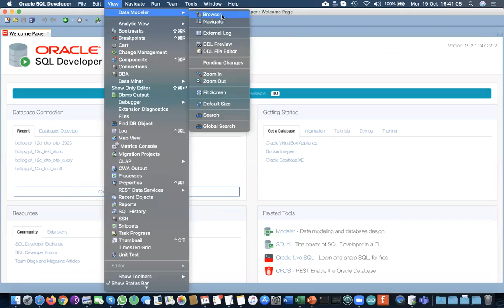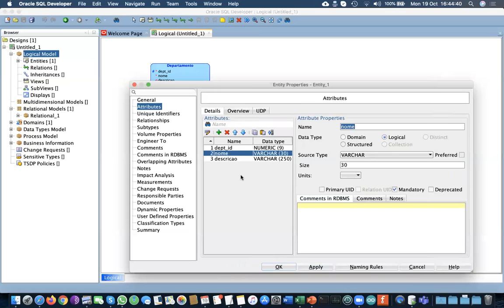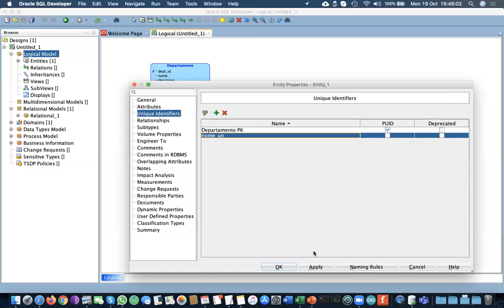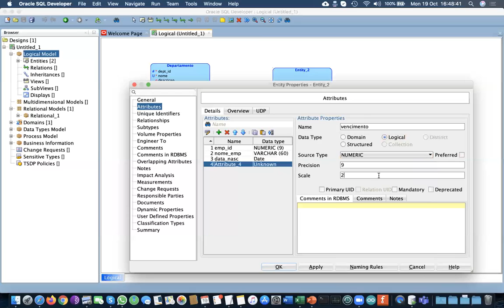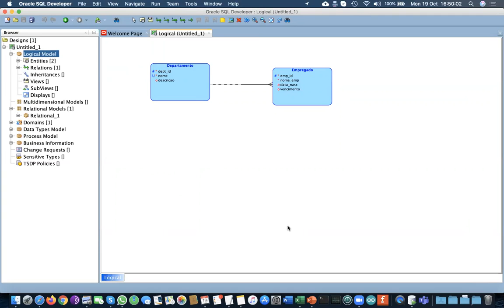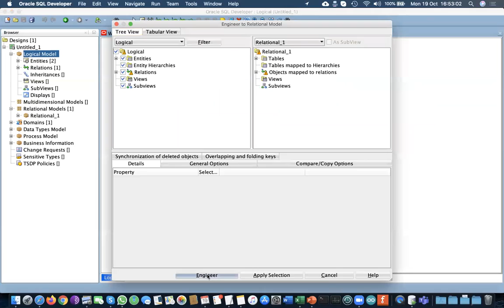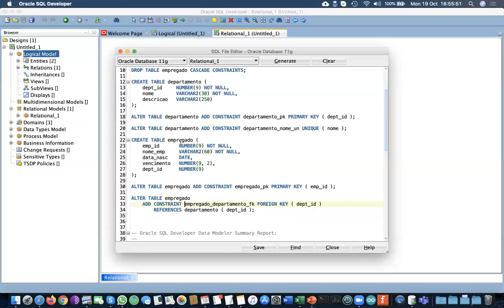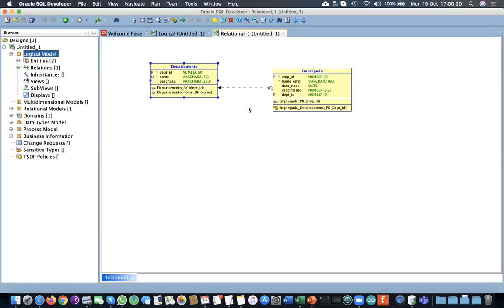19/10/2020 SQL Developer Data Modeler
Sumário:
Utilização do SQL Developer Data Modeler

Bibliografia disponível no Moodle:
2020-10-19 SQL Developer Data Modeler.pdf